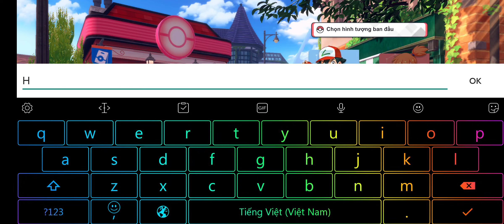Full code Mega Đại Chiến Mới nhất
Code
MEGAVIP10K
MEGAVIP25K
MEGAVIP35K
MEGAVIP50K
MEGAVIP75K
LIVESTREAM2506
POKE888
DAICHIEN
SOSMEGADAICHIEN
MEGA999
VIPCODE3TR